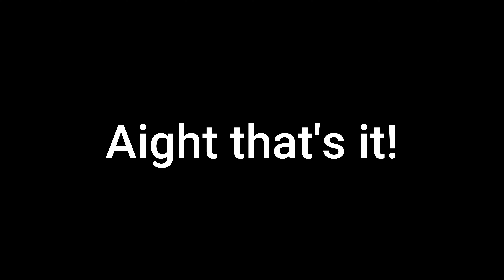Ten in Zero! (0 Seconds YTP collab 10 entry)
My submission for @johnv142000's 0 seconds YTP collab 10, featuring a big batch of 10 YTP collab entries that are 59 Frames or less.
No, I'm not back to making YTPs. Not for a bit longer. I just had to join it since 0 seconds YTP collabs are my forte.